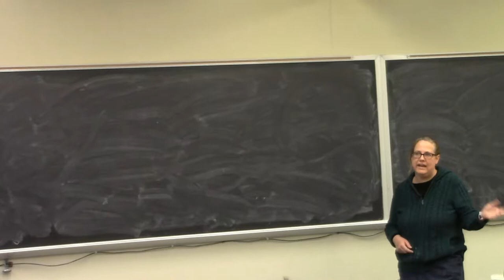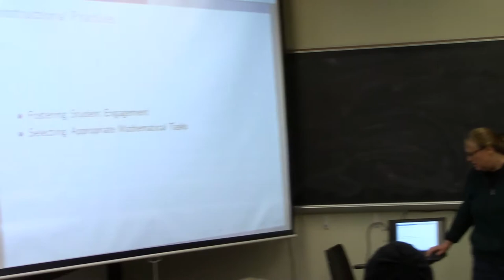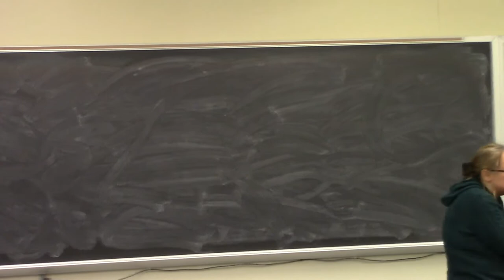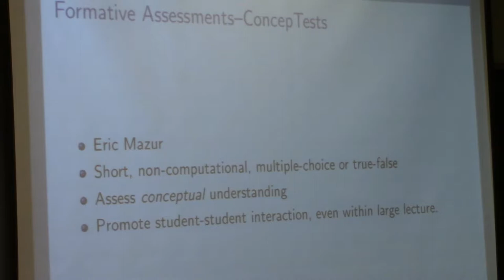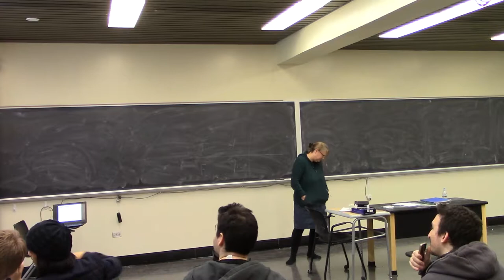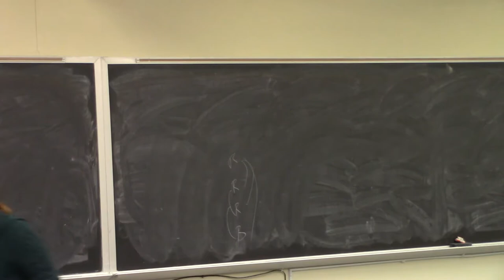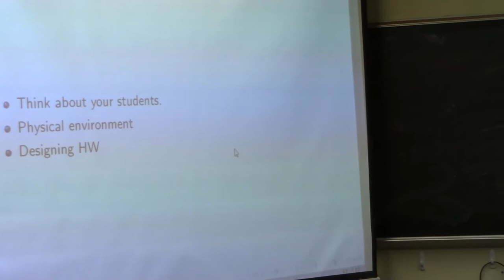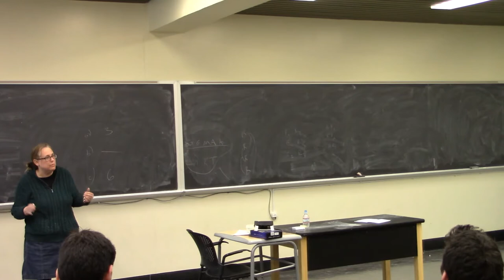Teaching Mathematics: A math club talk by Lisa Berger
Original date of talk: 03/27/2019

Abstract: We will talk about the recommendations of the Mathematical Association of America for instructional practices in college mathematics. This would be of interest to those who consider teaching mathematics at any level. I will also briefly talk about the secondary teacher preparation program at Stony Brook, and I am happy to try to answer any questions about mathematics teaching and different career paths.